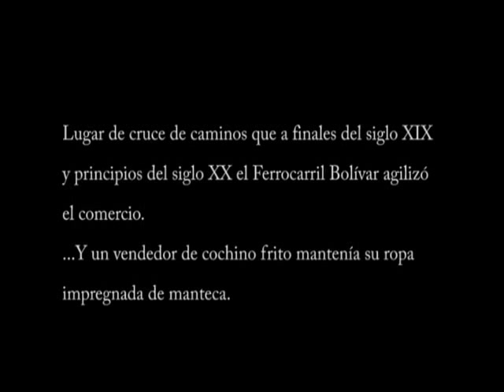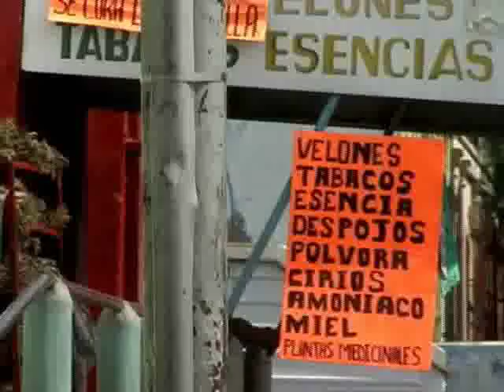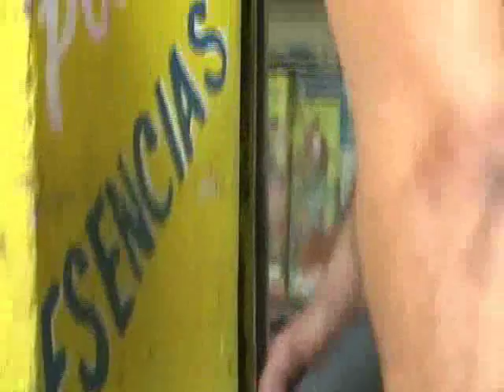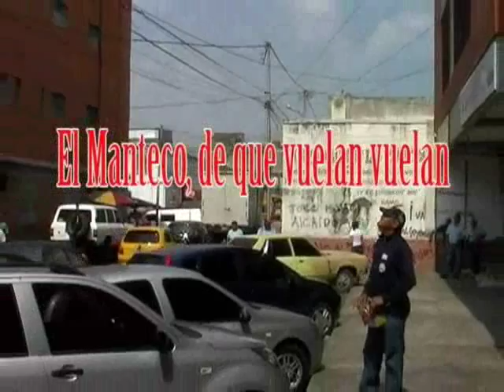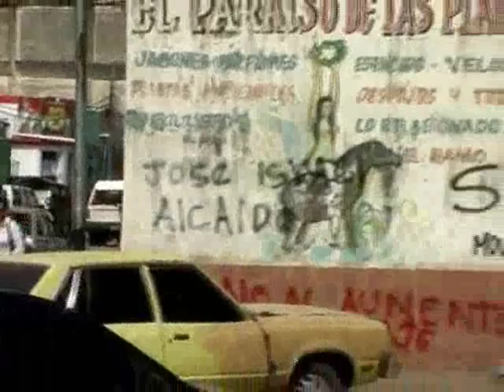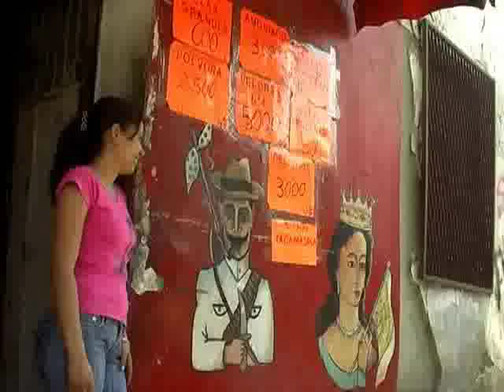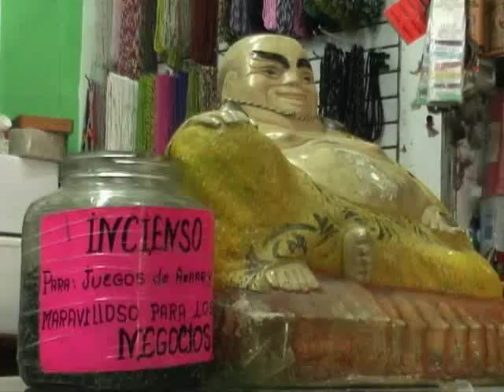El Manteco, de que vuelan vuelan (Parte I)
Documental. Desde El Manteco (Barquisimeto-Venezuela), se describe la experiencia de su comunidad a través de comerciantes esotéricos y la fe,  el diarismo, el comercio y el sincretismo existente. Lugar de cruce de caminos, religión, razas y misterio místico.

Participantes de la comunidad:
William Seu, espiritista-santero
Ricardo Ibáñez, religioso pasionista
Joselyn Lara, comerciante
Carlos Gavoth, comerciante
Raileth de Castillo, comerciante
Franca Almudever, comerciante
Gerardo Luis, comerciante
Mario Romero, comerciante

Ficha Técnica:
Dirección: Lucy González
Guión: Lucy González
Producción: Jesús A. Parra Páez  y Lucy González
Co-producción: CIECA y ALL TIME SYSTEMS
Cámara: Alioth Chacón, Ramón Méndez y Lucy González
Fotografía: Ramón Méndez y Alioth Chacón
Sonido: Jesús A. Parra Páez, Franklin "Mechu" Pereira
Musicalización: Jesús A. Parra Páez,
Postproducción: Jesús A. Parra Páez y Alioth Chacón
Diseño: Lucy González
Ciudad: Barquisimeto
País: Venezuela
Año: 2009